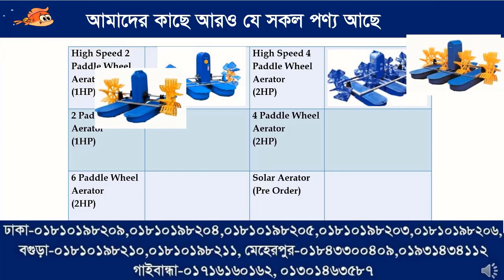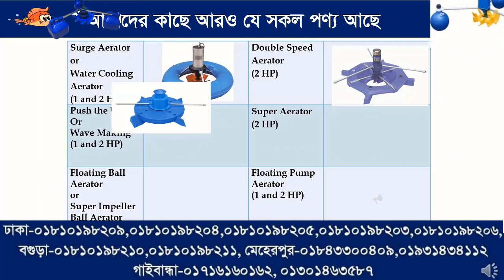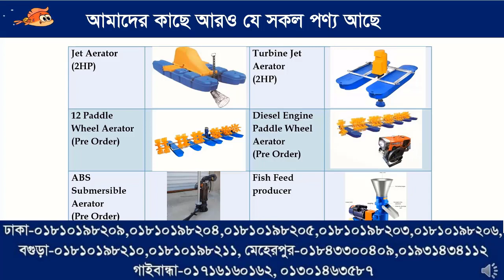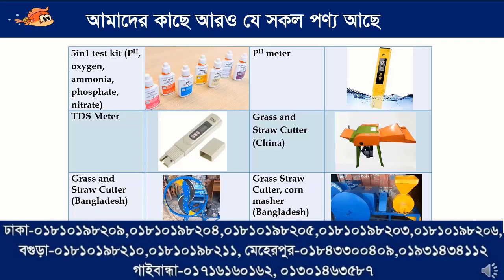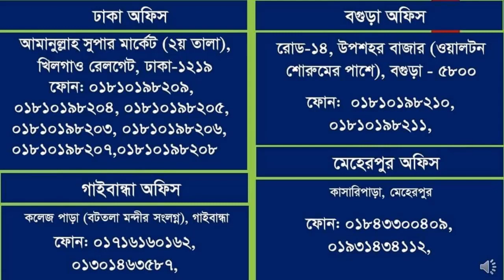(4 paddle wheel aerator) বদলগাছি,নওগাঁয় ৪পাখা প্যাডেল হুইল এয়ারেটরের ঘূর্ণন NLAB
আমাদের সাথে ফোনে যোগাযোগ :
👇বগুড়া অফিস (উপশহর):
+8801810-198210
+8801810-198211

👇 ঢাকা অফিস:
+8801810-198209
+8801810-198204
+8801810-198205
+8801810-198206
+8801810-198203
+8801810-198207